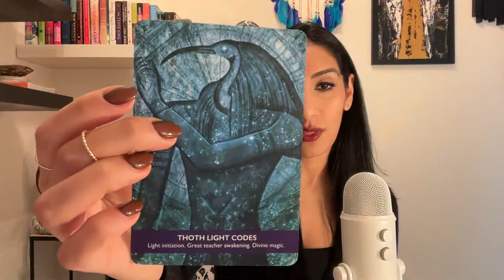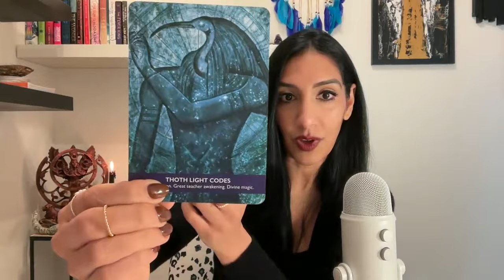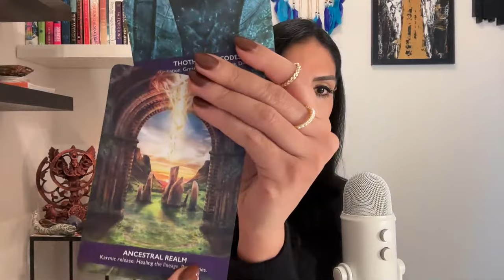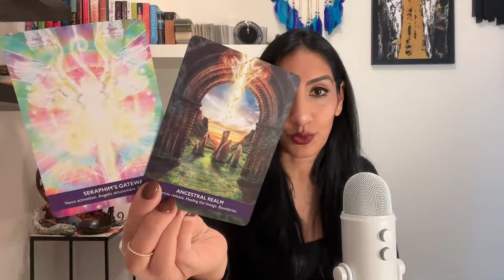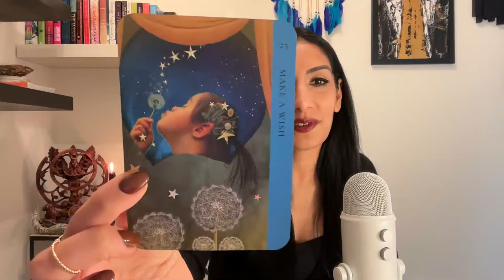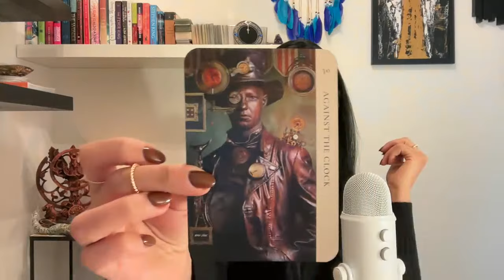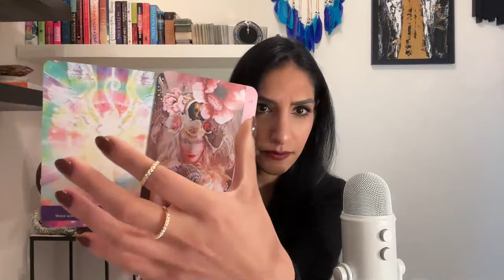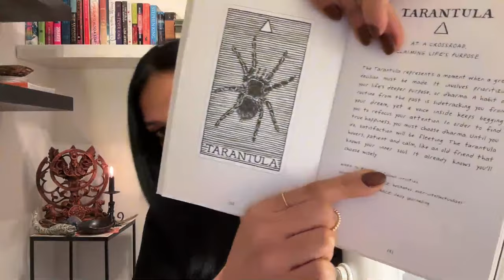Your Intuition Was Never Wrong, You're Just Learning How It Works In Love & On Your Journey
Love, Light & Darkness